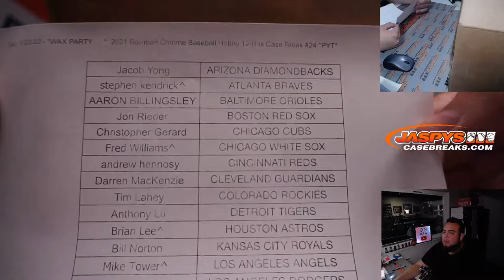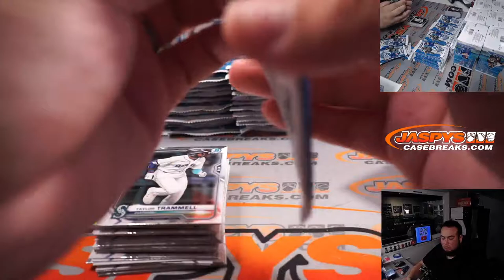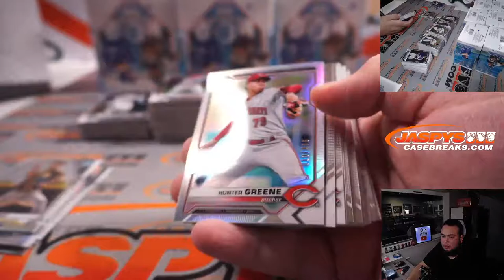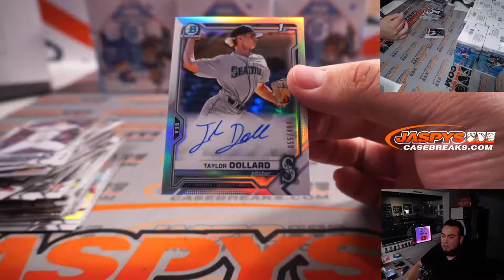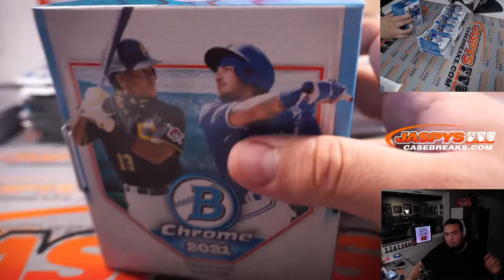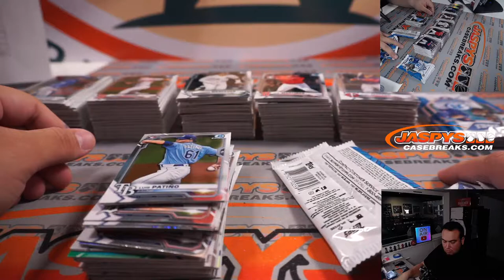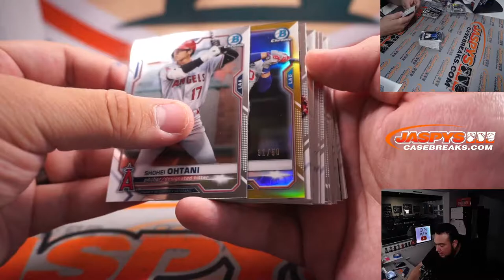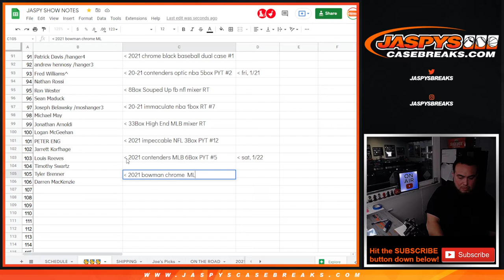Sat. 1/22/22 - *WAX PARTY 🥳* 2021 Bowman Chrome Baseball Hobby 12-Box Case Break #24 *PYT*